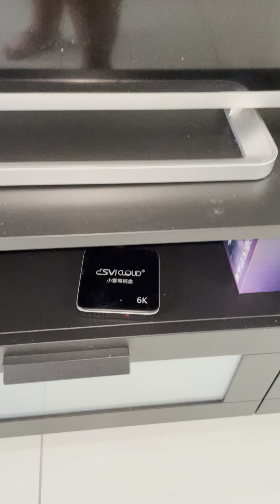Luminari Residences Butterworth Penang Tour | condo for rent in SPEEDHOME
"Luminari Residences Butterworth Penang tour, rent this condo with SPEEDHOME if you like the interior.

You can find variety of fully furnished condo, partially furnished condo, empty condo as well as pet-friendly condo to rent in Penang.

Cari kondo untuk sewa di Penang?